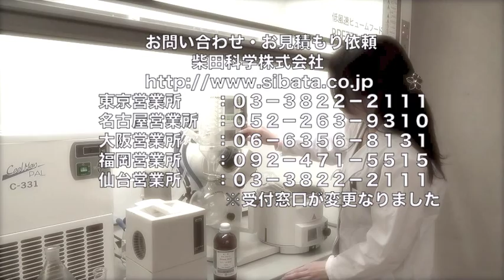【ガラス器具】三角トラップ「ロータリーエバポレーター用トラップ」－柴田科学株式会社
☆動画内で紹介している製品の詳細については、以下をご覧ください☆
共通すり合わせ三角トラップ

「三角トラップ」は、その名の通り三角の形状をしており、液だまり防止穴が開いています。突沸液を確実に捕らえ、液だまり防止穴から液だまりせずに、回転フラスコ等へ戻る仕組みになっています。